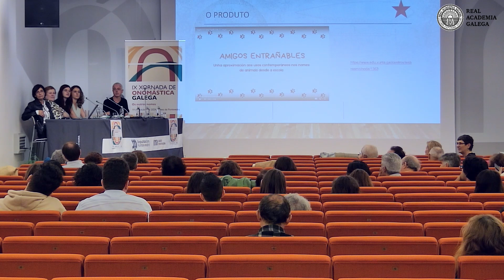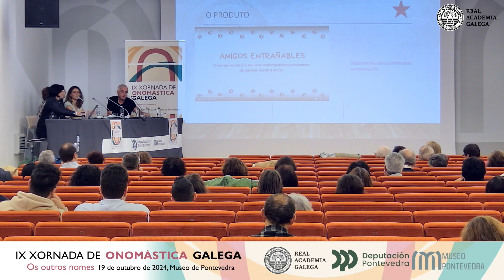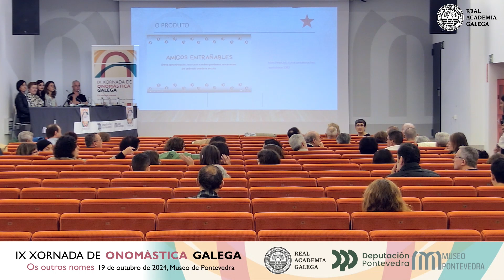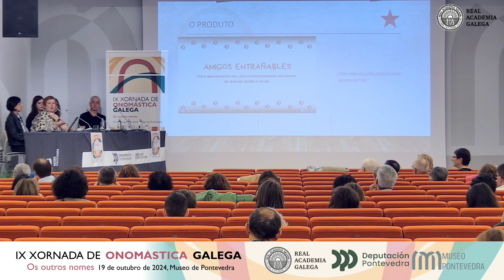IX Xornada de Onomástica Galega. Os outros nomes | Primeiro coloquio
Tras os seus relatorios, Xurxo Mariño, Elisa Fernández Rei, Adina Iona Vladu e Carmen Magariños Iglesias e Anxos García Fonte responden as preguntas do público no primeiro coloquio da IX Xornada de Onomástica Galega. A cademia Galega celebrou este encontro, baixo o título 'Os outros nomes', o 19 de outubro de 2024 no Museo de Pontevedra.

PROGRAMA
10:00 h Inauguración
10:30 h Xurxo Mariño: 'Os nomes do asombro. Da víbora de Seoane á estrela Rosalía'
11:00 h Elisa Fernández Rei, Adina Iona Vladu e Carmen Magariños Iglesias: 'Nomeando a IA: voces artificiais'
11:30 h Anxos García Fonte: 'Amigos entrañables. Unha aproximación aos usos contemporáneos nos nomes de animais desde a escola'
12:00 h Debate
13:00 h Noemi Basanta Llanes: 'Viva o noso bandiño! Achega ás denominacións dos grupos de pandeireteiras en Galicia'
13:30 Ramón Mariño Fernández: A onomástica das marxes. U percorrido sobre as diferentes combinacións ortográficas e as novas denominacións dentro dos fanzines galegos desde 1990 até a actualidade'
16.30 h Martin Pawley: 'Os nomes do Ceo'
17:00 h Debate
17:30 h Celso Fernández Sanmartín: 'Dicir o nome e esperar o eco'
18:30 h Clausura

As Xornadas de Onomástica Galega son unha iniciativa do Seminario de Onomástica da Real Academia Galega desenvolvida coa colaboración da Deputación de Pontevedra e o Museo de Pontevedra.